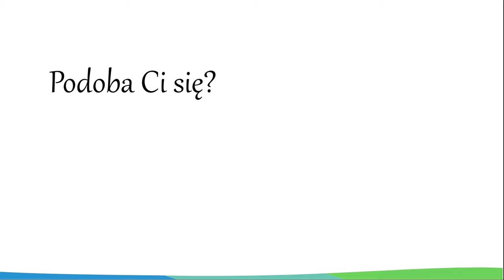Pójdźmy wszyscy do stajenki - kolędy na flet prosty